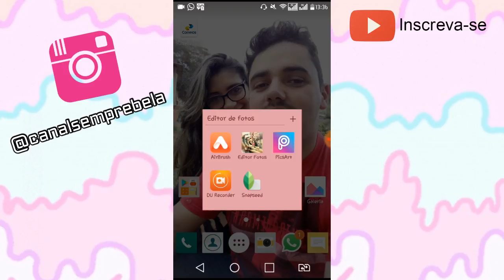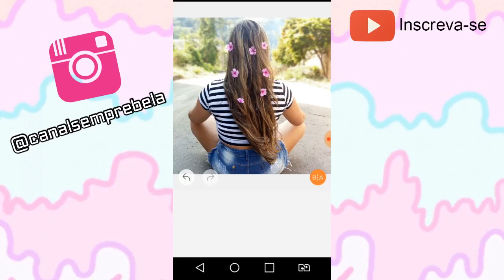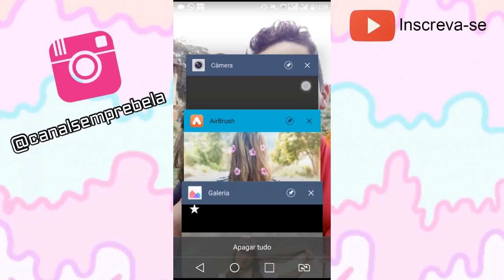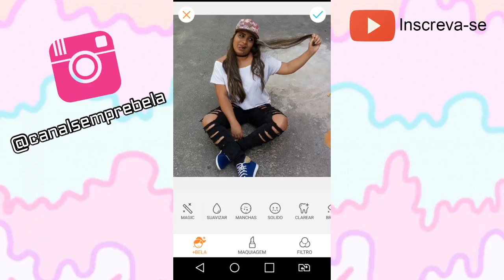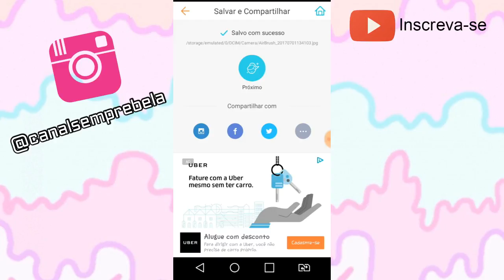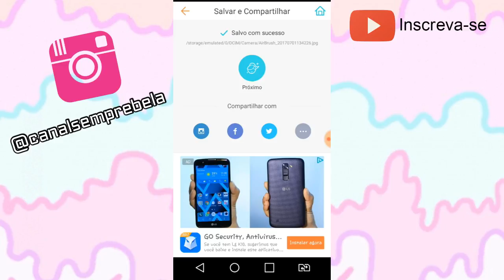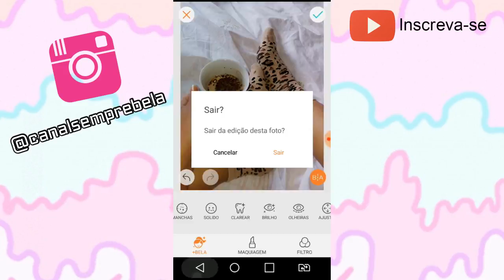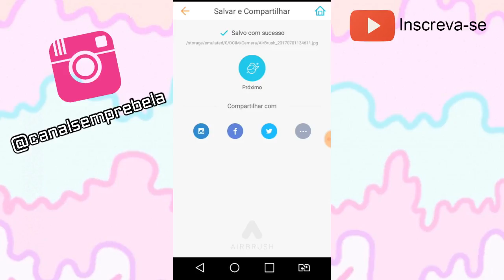Como eu EDITO minhas FOTOS para o INSTAGRAM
Oi minhas belas,o vídeo de hoje,vou ensinar/mostrar para vocês como eu edito minhas fotos para o instagram!
Da o play ai!!!

BEIJOS DA TATA!💋